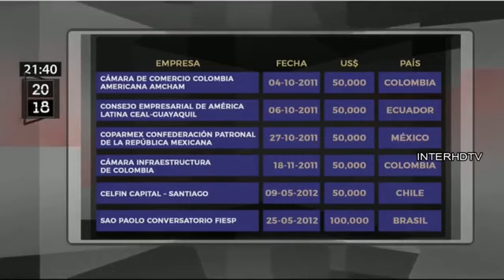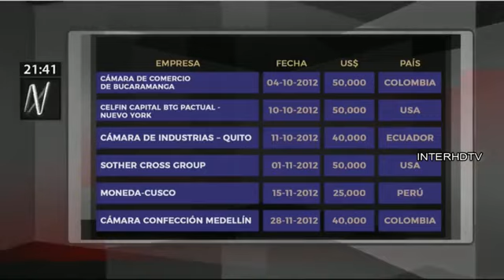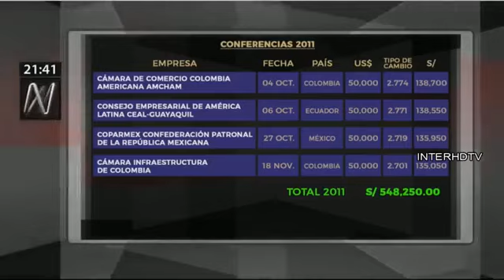JAIME YOSHIYAMA AFIRMO QUE DINERO FUE JUAN RASSMUS ROSA MARIA PALACIOS 2018 CON MAVILA HUERTAS